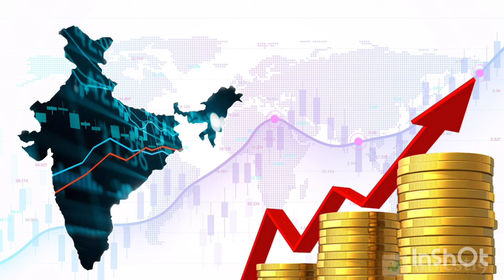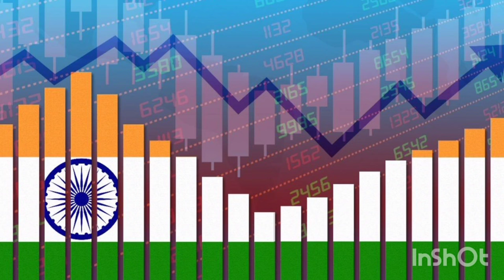Pak media crying What did Modi do to India? Pakistani reaction, Pak media on India, Pak media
PAKISTAN MEDIA AND PUBLIC CRYING😭